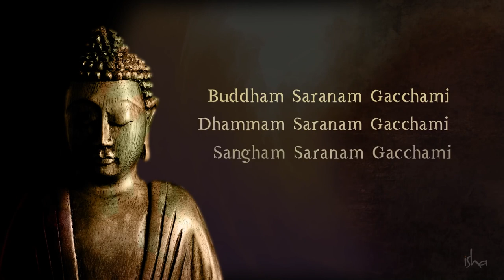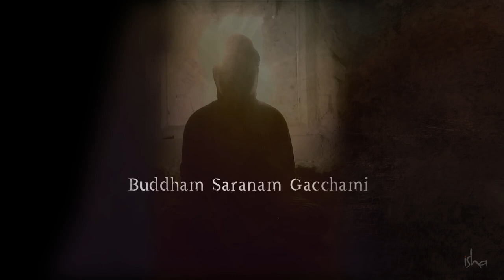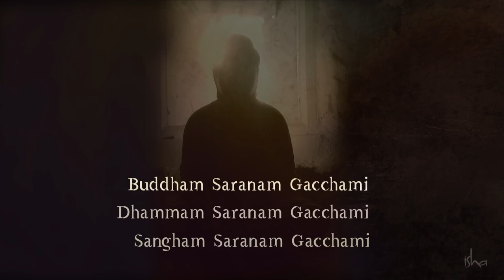బుద్ధం శరణం గచ్ఛామి - బుద్ధుడికి విషయం అవగతమైన క్షణం... | Buddhist Chant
గౌతముడు జ్ఞానోదయం గురుంచి తీవ్రంగా కృషి చేస్తూ, ఒక్కసారిగా తాను వెతుకుతుంది ఇక్కడే ఉందని గుర్తించిన వేళ..